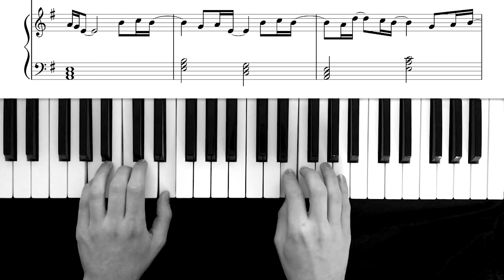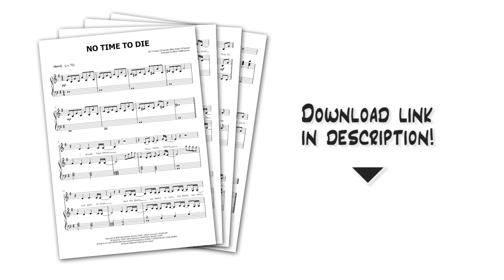Billie Eilish - No Time To Die - Easy Piano Sheet Music!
Here's how to play "No Time to Die" by Billie Eilish on piano!

With this easy piano sheet music, you get an accurate piano arrangement of the 2020 James Bond theme song which is easy to play, and sounds fantastic!

The full melody is included in the piano part, so it makes for a wonderful instrumental (piano solo) cover.
However, this sheet music also includes a system for the singer, as well as the song's full lyrics.

"No Time to Die" is the theme song from the 2020 James Bond film of the same name (the 5th film with Daniel Craig as 007, and the 25th Bond film overall).

The song was written by Billie Eilish and her brother Finneas O'Connell, and recorded at home. Billie Eilish is the youngest artist ever to record the theme song for a James Bond film!

"No Time to Die" was released in February 2020, only weeks after Billie Eilish had won the four main Grammy categories at the 62nd Annual Grammy Awards (Best New Artist, Record of the Year, Song of the Year and Album of the Year).

With "No Time to Die", Billie Eilish brought her own style to the James Bond legacy, which previously won Adele an Oscar for her Bond theme song "Skyfall".

"No Time To Die" is certainly a worthy successor. Starting with a soft piano intro, the song develops towards a powerful orchestral climax, follower by a calm outro, and ending - of course - with the famous James Bond chord: Em(maj9)...

"No Time to Die" is a fantastic Bond theme song, and it makes for a stunning piano cover - with this sheet music, you can play it, too!